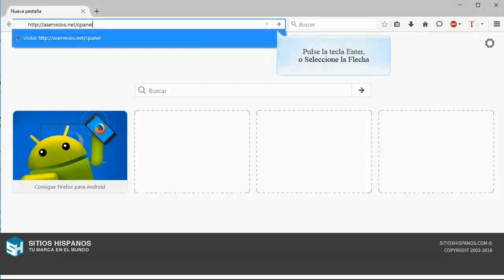01 Accediendo a cPanel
Como acceder a cPanel a través de su dominio o el IP asignado